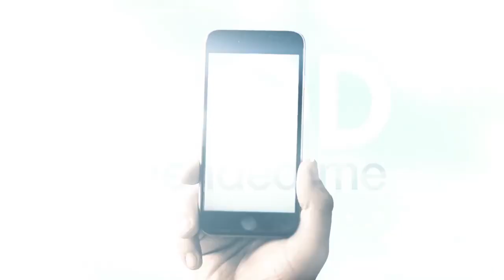God Friended Me 1x15 Sneak Peek 2 "Two Guys, a Girl, and a Thai Food Place"